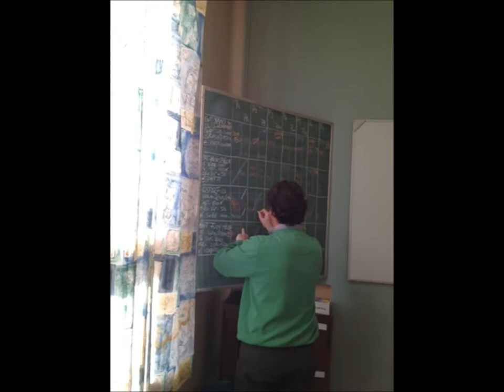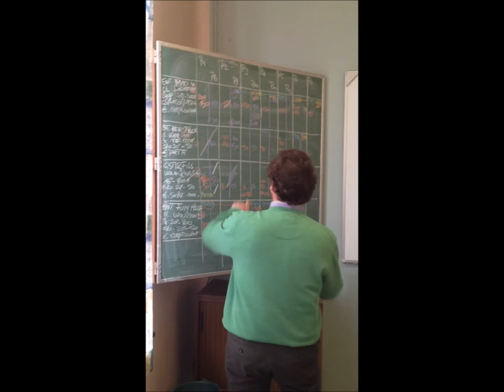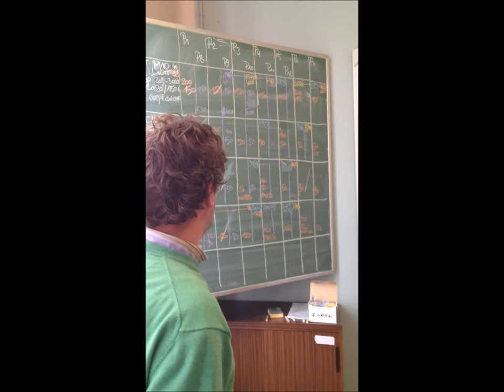JeuMonteMaBoite.wmv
Activité Jeu Mon Ma Boite